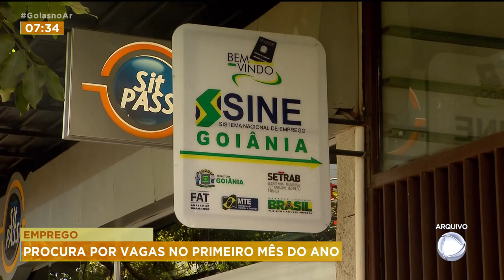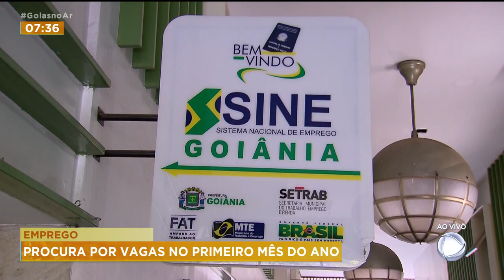EMPREGO PROCURA POR VAGAS NO PRIMEIRO MÊS DO ANO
O PRIMEIRO MÊS DO ANO ESTÁ ACABANDO, E MUITA GENTE APROVEITOU PARA IR ATRÁS DE UMA OPORTUNIDADE DE EMPREGO. VAMOS SABER COMO FOI ESSA PROCURA COM A KAMYLLA RODRIGUES, QUE ESTÁ NO SINE GOIÂNIA.